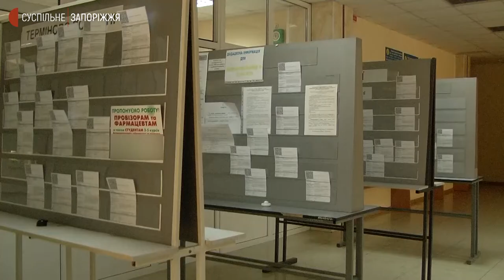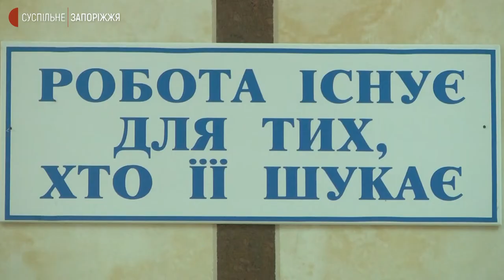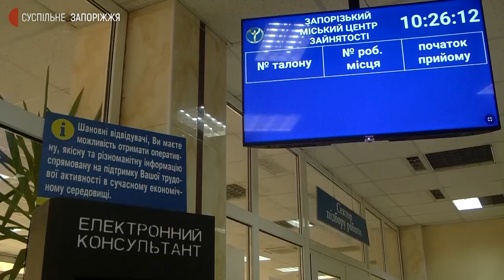Хто такі кар'єрні радники та як вони працюють | Новини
27 осіб, які мають низькі можливості працевлаштування звернулися від початку року до спеціалізованого кар'єрного радника в Запорізькому міському Центрі зайнятості. Про це журналістам Суспільного повідомила радниця Центру Ірина Давиденкова. В чому особливості та необхідність роботи спеціалізованих кар'єрних радників  — дізнавалися журналісти Суспільного.